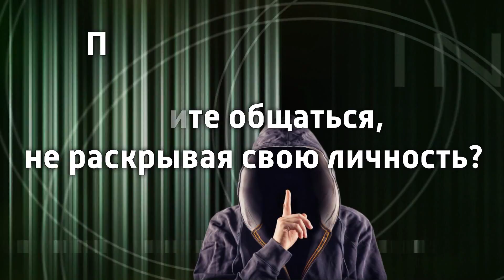Гендиректор НМГ выступила на форуме «Атланты»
- аккаунты для АНОНИМНОГО общения ВКонтакте, Одноклассниках, на сайтах знакомств и любых других сервисах.
Бизнес-форум «Атланты» собрал лучших предпринимателей и политиков страны. Гендиректор НМГ Ольга Паскина поделилась опытом работы.